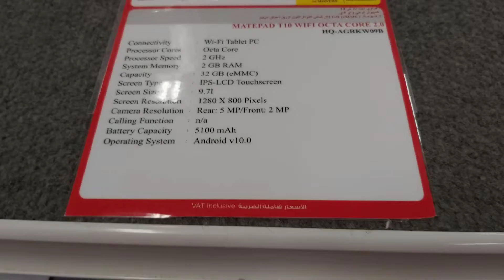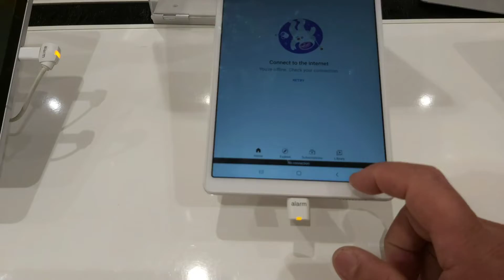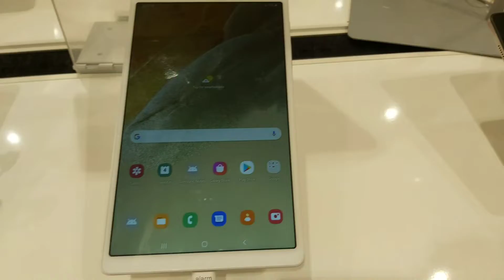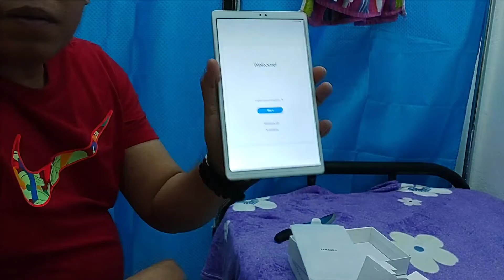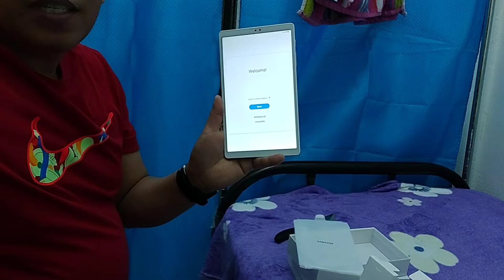pasyal c habibi s bilihan ng gadgets.pra Kay dayanarah grace.@buriasmixvlog@plssupport@